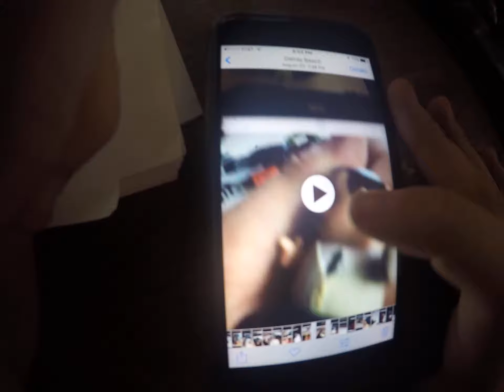Super Luigi Brandon - To The Games Movie (2007) - Part 10